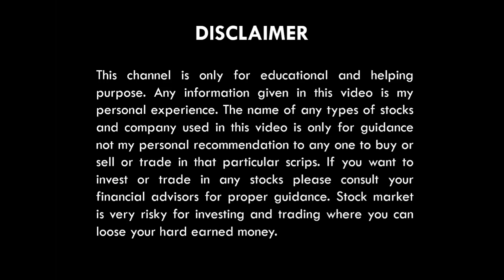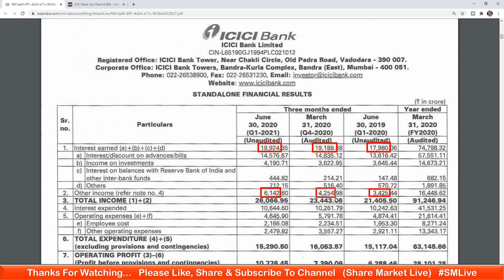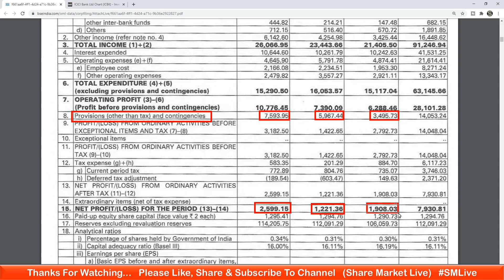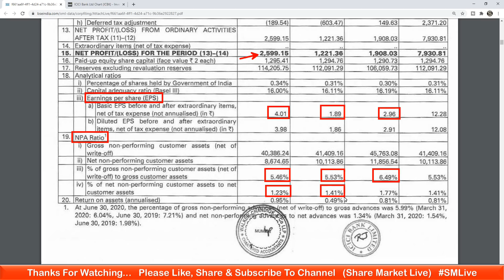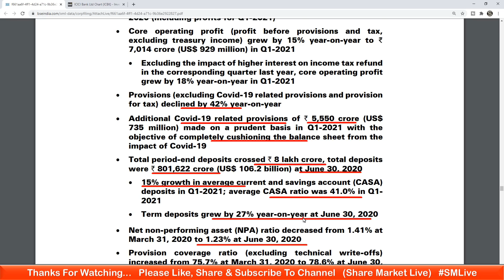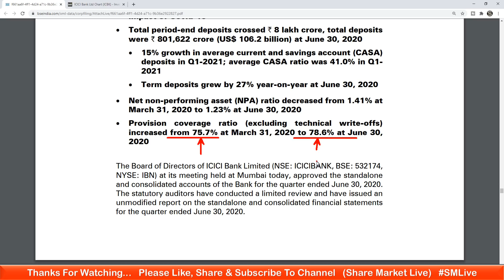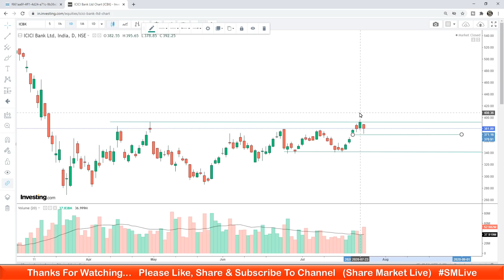ICICI BANK Q1 RESULT 2020 | ICICI BANK SHARE LATEST NEWS | मुनाफा 36% बढ़ा 😟